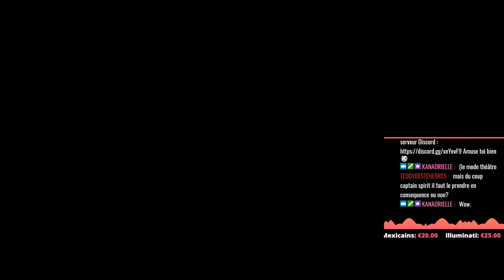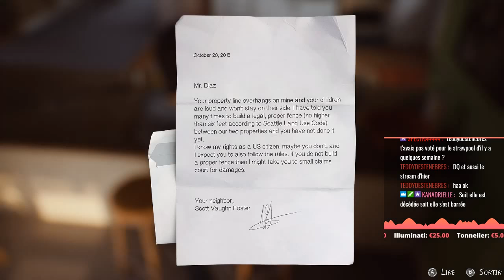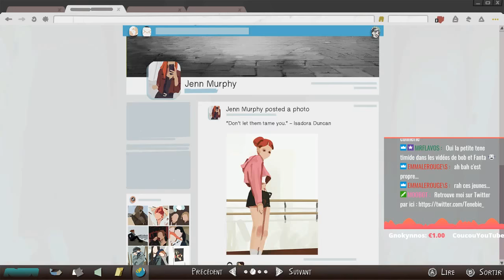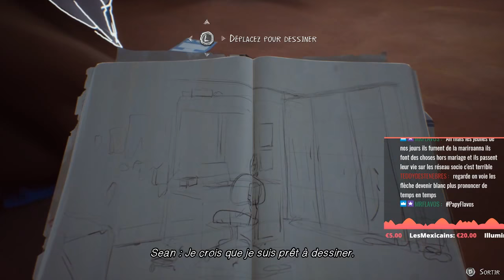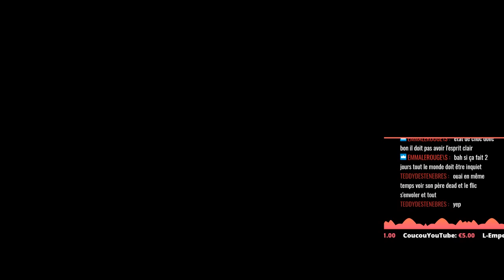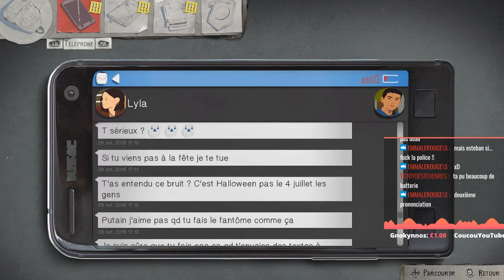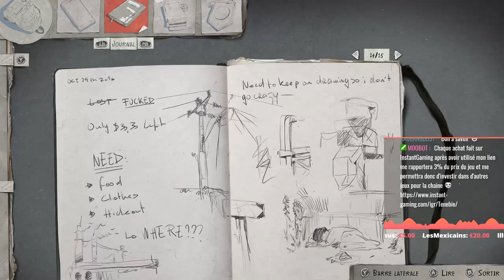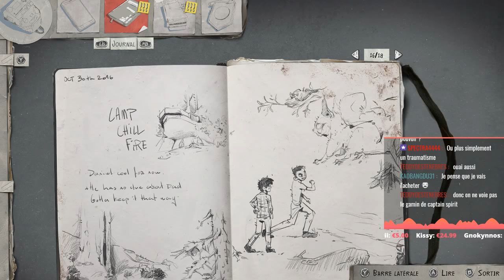LIFE IS STRANGE 2 | 01 | Camping en famille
Rediffusion du stream de la première partie du premier épisode de life is strange 2 qui s'est déroulé